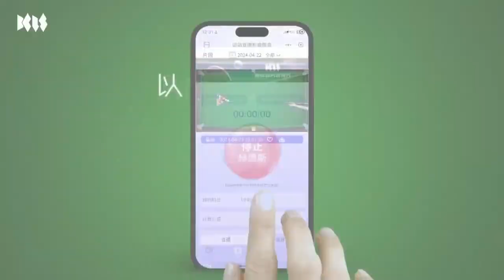Cui Jinshuo VS Zhao Yuanyongyi - S1 (575-210) - Fury Cue Cup Duya Legends Golden Nine Kun League